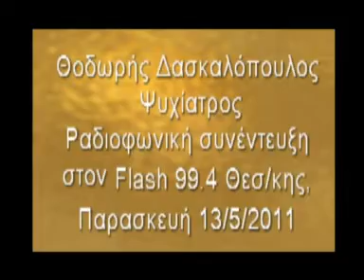FLASH 99,4 - Θοδωρής Δασκαλόπουλος, Ψυχίατρος - 13/5/11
Ραδιοφωνική συνέντευξη στην εκπομπή "VIA ΕΓΝΑΤΙΑ" του FLASH 99,4 στη Θεσσαλονίκη, στη δημοσιογράφο κ. Γεωργία Σαδανά στις 13 Μαΐου 2011, με θέματα την ψυχική υγεία στην περίοδο της οικονομικής κρίσης, την χρήση νέων τεχνολογιών στην Ψυχιατρική, (όπως το DNA και η ψυχιατρική εξέταση μέσω Internet) και οι δεισιδαιμονίες και η εξήγησή τους.